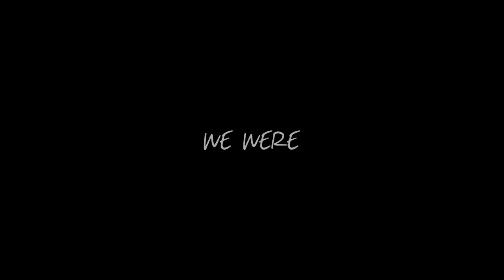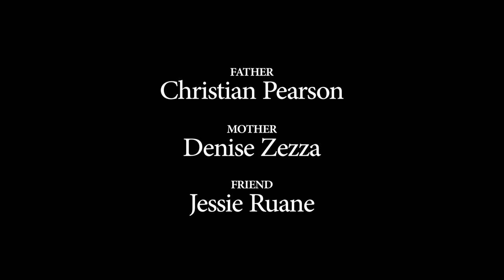"WE WERE" - Short Romance Film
Starring Kelly T Hancock, Alex Di Marco, Mike Mowen, Christian Pearson, and Denisa Zezza.

Cinematography by: Dave Prokopec

Produced by: Alex Di Marco, Jordan DiRiso, and Joel Cash

Sound by: Mike Mowen